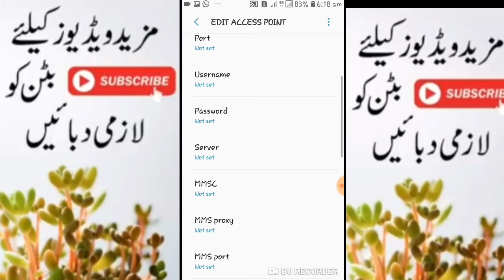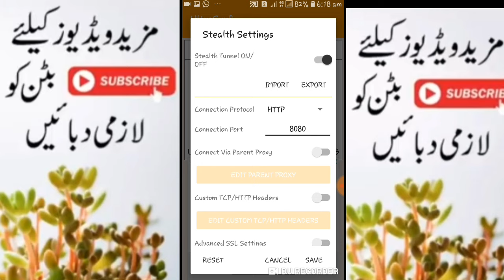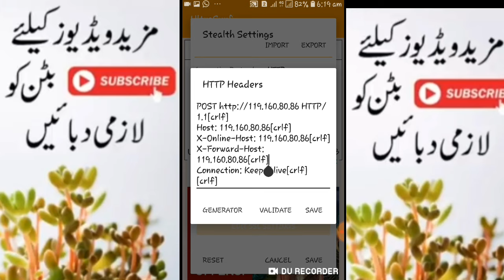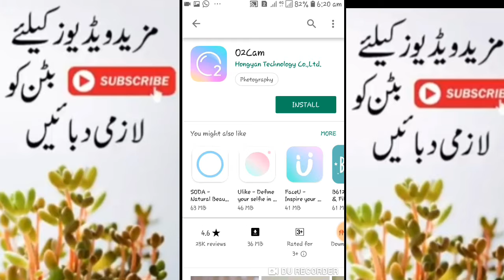Jazz Warid Free Internet New Code 2019 | Jazz Mobilink Free Internet 2019 Waqas Mehboob Official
Hello guys in this video I will  you that how can you get free internet on mobilink jazz so this is a very intresting video don’t miss it.
Hope so friends you will enjoy this video and please subscribe my channel for more latest nupdates and also share my video with your friends so that they could also take benefit from these trics and tips.
4:-My Simple mic
Black copper 11-2016

video background is taken by youtube no copy right videos.